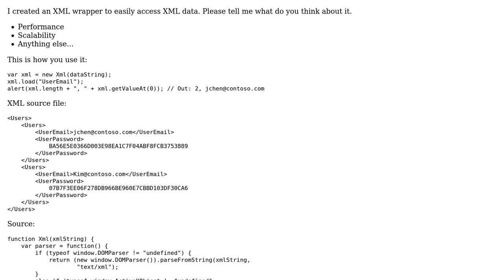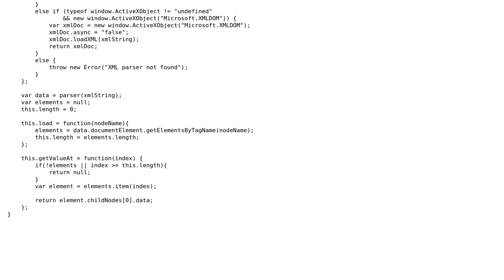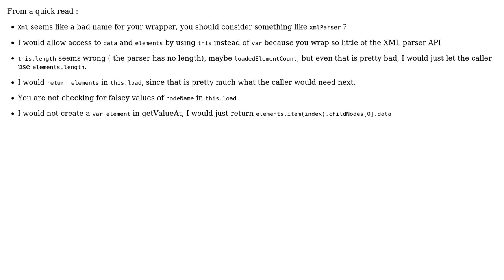Code Review: Javascript XML Parser wrapper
With thanks & praise to God, and with thanks to the many people who have made this project possible! | Content (except music & images) licensed under CC BY-SA | Music | Images & others | With thanks to user konijn user Ilya Gazman and the Stack Exchange Network Trademarks are property of their respective owners. You are responsible for your own actions.